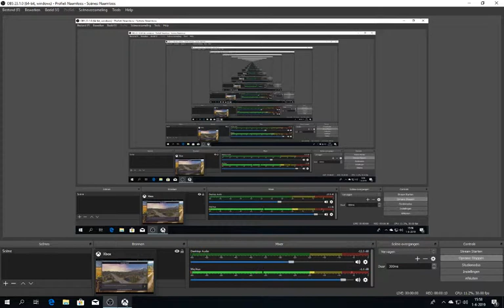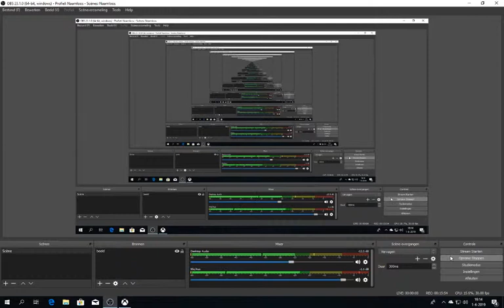farming simulator17 # 45 alles verkopen